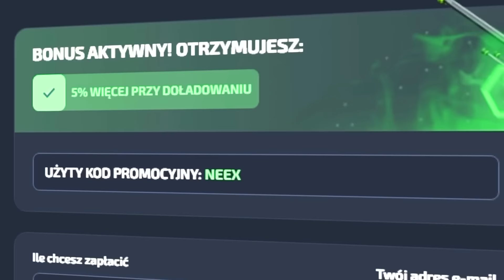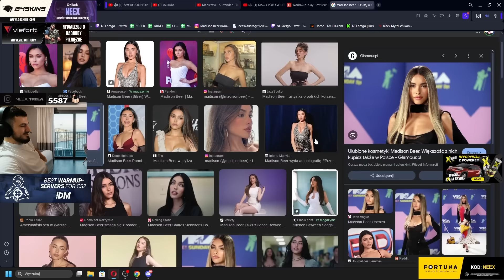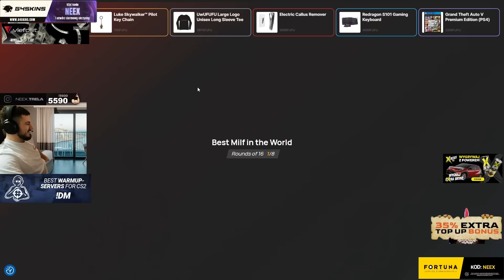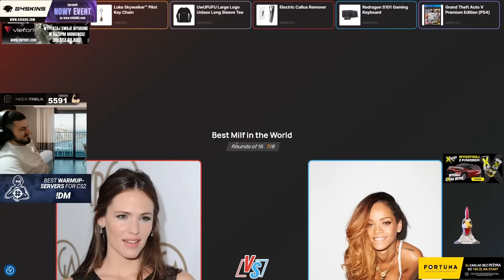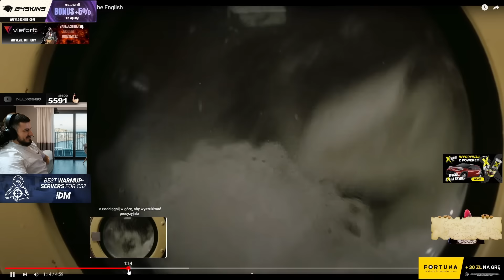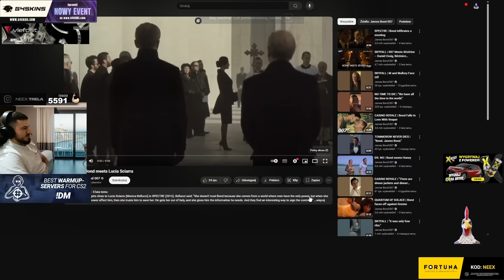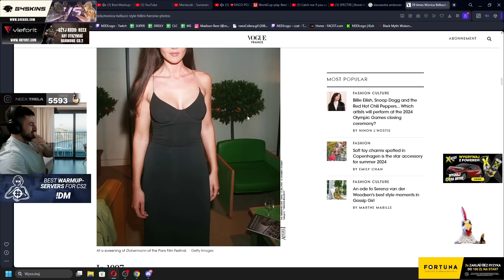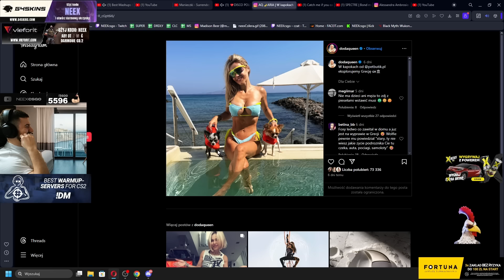RANKING NAJLEPSZYCH MAMUSIEK Z MARCINEM GORTATEM!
Skorzystaj z mojego reflinka na G4SKINS i odbierz darmową skrzynkę oraz bonus do doładowania!

♦ Montaż: btkey